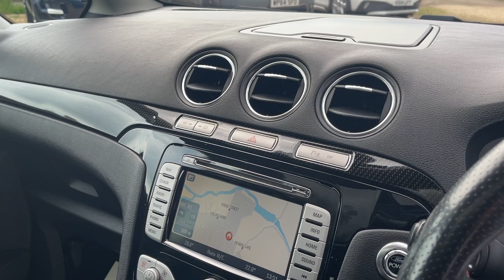Ford S Max